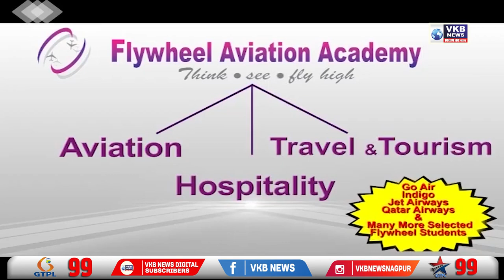शिवसेना परिवार ने एकसाथ देखा "धर्मवीर"